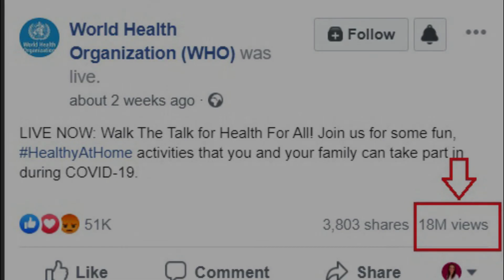Isha Hatha Yoga at WHO's Walk the Talk 2020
It was an honour to be invited by the World Health Organization to be part of the online global Walk the Talk, 17th May 2020.
I presented how yoga can support our physical and mental health in these challenging times of COVID-19.  I made this video one week on, reflecting on the impact I can have as an Isha Hatha Yoga Teacher, to bring authentic Yoga to such a huge audience.

If you'd like to learn Yoga from Sadhguru, please get in touch!